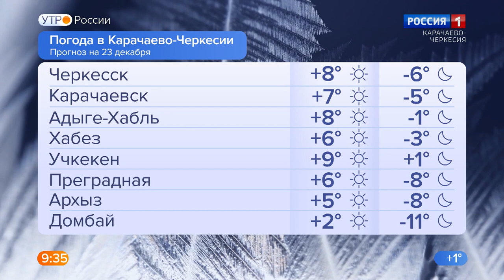Утро России. Карачаево-Черкесия 23.12.2022